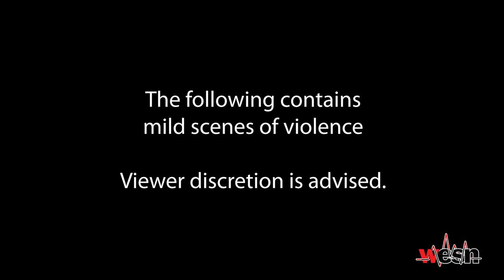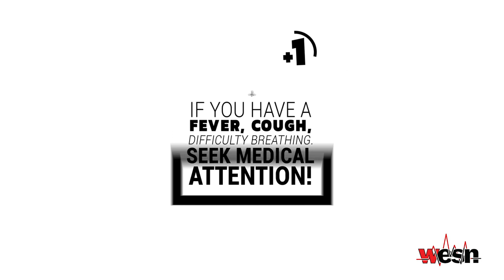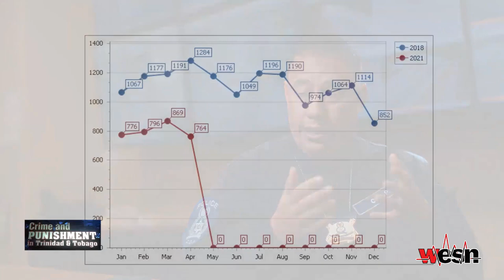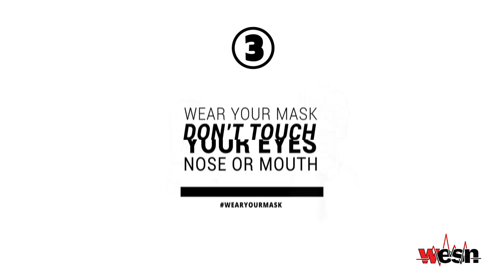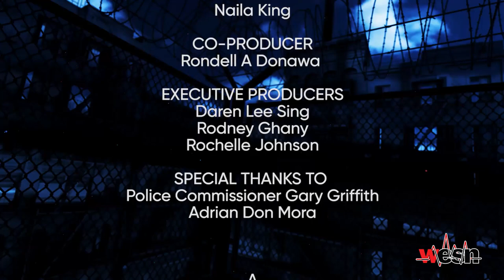Crime and Punishment in Trinidad & Tobago Episode 2 - The Battle Against Crime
This is a WESN Special Report, Crime and Punishment in Trinidad and Tobago.

How do we combat crime? What measures do we currently take to fight crime and how effective are these measures?

In this episode Commissioner of Police Gary Griffith speaks on the role of the Trinidad and Tobago Police Service in its battle against crime.

Producer - Naila King
Co-Producer - Rondell Donawa

Executive Producers
Daren Lee Sing
Rodney Ghany
Rochelle Johnson

WATCH
Flow 110
Digicel 21
Amplia 118
bmobile 107
Greendot 7
Airlink 17